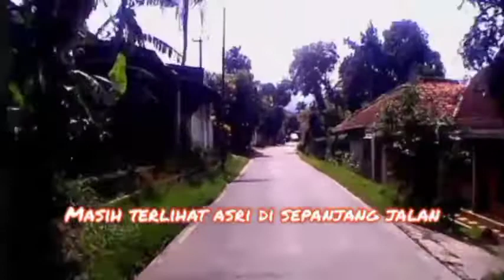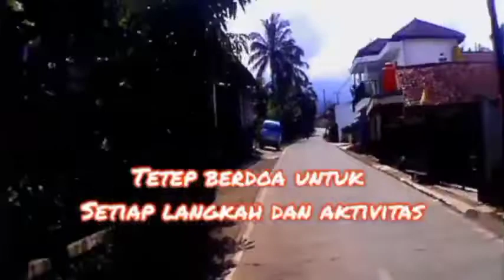Jalan alternatif warung kondang gembrong lewat Jambudipa Part 02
Episode ke dua review jalan alternatif antara warung kondang menuju gekbrong

Team Osbirin motovlog